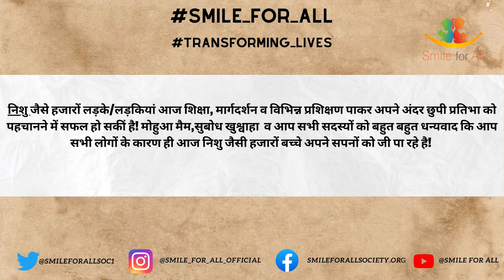सड़को से स्कूल तक का सफर | World Day Against Child Labour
Smile for all is an independent, Non-Profit organisation that works for providing education to underprivileged students.
 Undoubtedly we know education is the only tool to fight poverty and that drives us to the conclusion that we can spread peace and prosperity in society only through education.
 Initially started with 2 kids back in 2016 now empowering 1000 kids in 2021. Smile for all is registered in 2019 by the name of smile for all society.